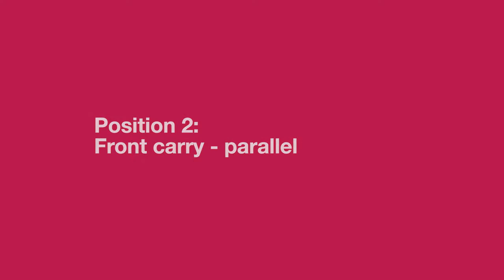Babylonia Flexia Instructions for Front carry with parallel shoulder straps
Flexia Buikdrager van Babylonia.
Ontdek hoe u hem gebruikt als heupdrager